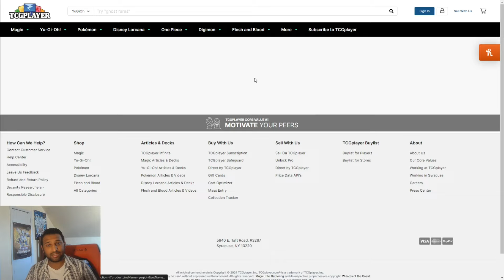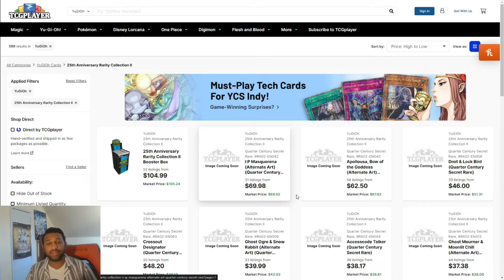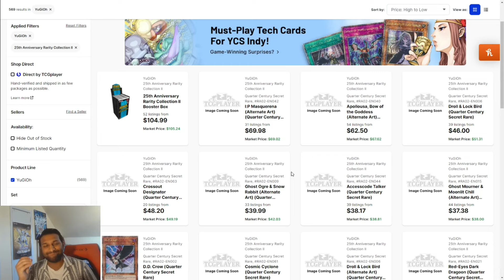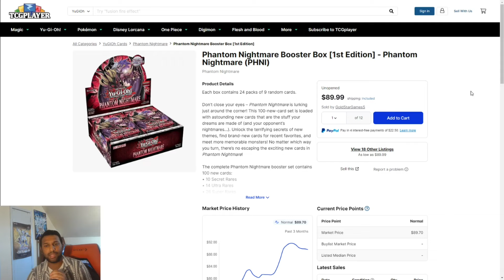Players Are Quitting Yu-Gi-Oh! | Here Is Why!?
Keep on the lookout for more Yu-Gi-Oh! videos! Openings, duels, and much much more! Peace Out!